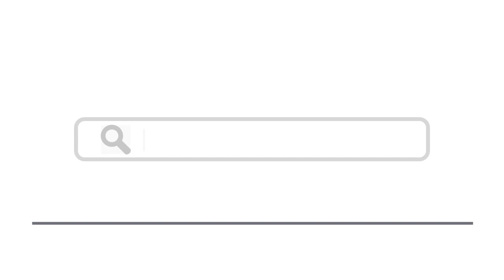Top 15 Things To Do In Gijon, Spain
Here are top 15 things to do in Gijon, Spain
1. Museum of the Asturian People
4. Laboral Ciudad de la Cultura
11. Casa Natal de Jovellanos